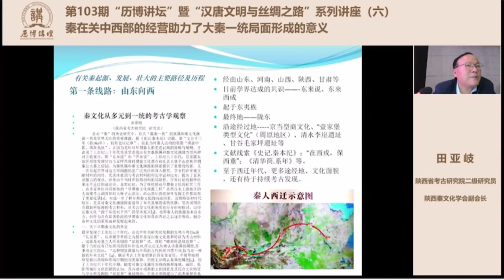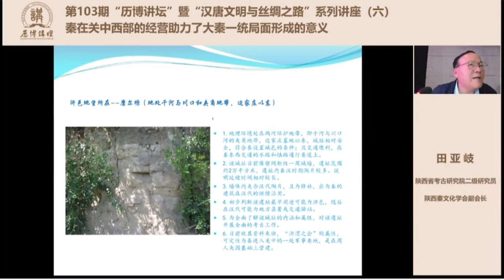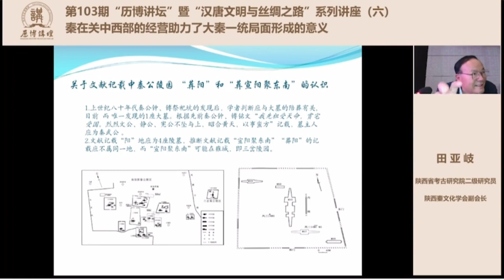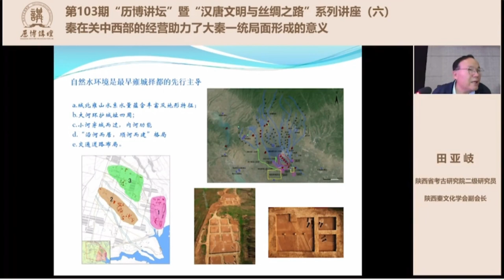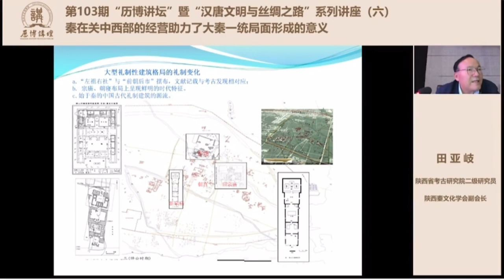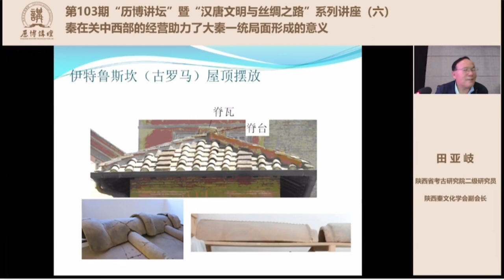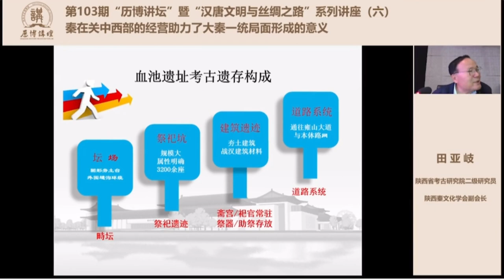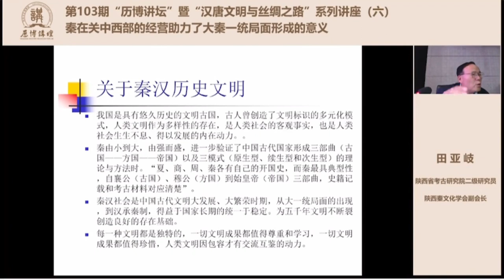2023 9 19 田亚岐《秦在关中西部的经营助力了大秦一统局面形成的意义》